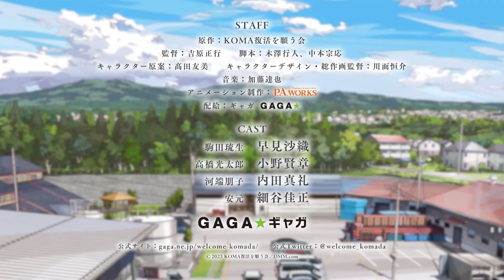Nouveau manga Toaru , Masamune kun s2 reportée, Nouveau film P.A. Works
Résumée des actus anime/manga du jour !